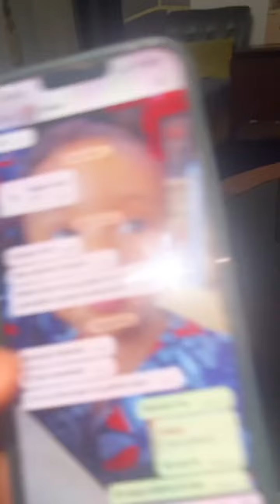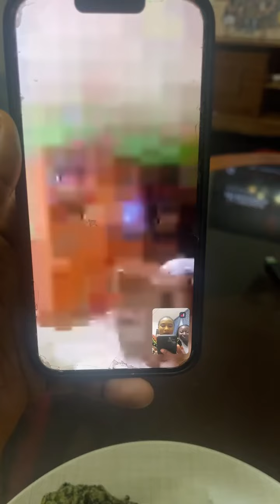THE LITTLE BOSS LADY Épisode 3: ma fille me manque tellement 🥺😭